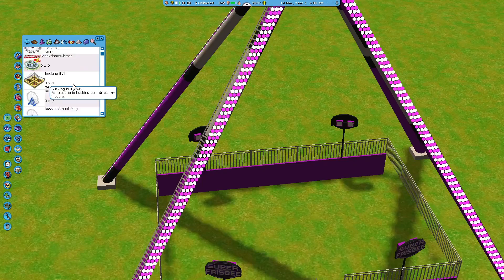roller Coaster Tycoon 3 Complete Edition Time-Laps #1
if you liked the video please press the like button!